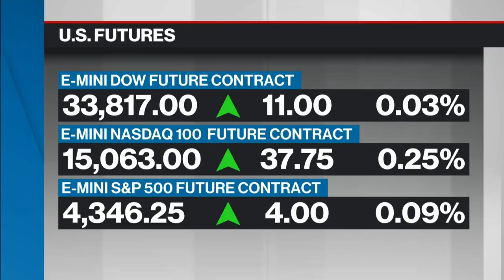Rising auto theft is putting pressure on the Canadian auto insurers: Patrick Douville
Patrick Douville, vice president of insurance ratings at DBRS Morningstar, joins BNN Bloomberg to talk about the profitability of Canadian auto insurers being under pressure amid rising theft and repair costs.